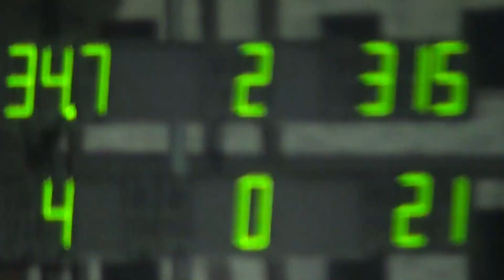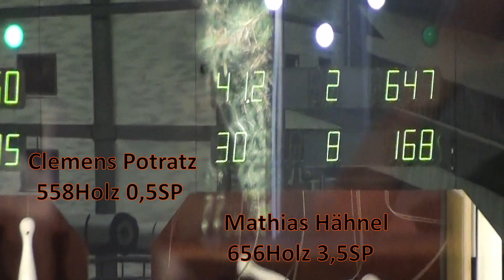1.Spieltag BSV GW Friedrichshain - KV Wolfsburg 2.Bundesliga Ost Männer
Wolfsburger Classic-Kegler starten mit einem Unentschieden in die neue Saison
Am vergangenen Samstag begann für die Classic-Kegler des KV Wolfsburg die neue Zweitligasaison. Auf der nagelneuen Anlage des BSV „Grün-Weiß“ Friedrichshain reichte es nur für ein Unentschieden. Mit 3495:3599 Kegeln endete das Spiel nach Mannschaftspunkten (MP) 4:4 und die Autostädter erzielten dabei einen neuen Mannschaftsbahnrekord.